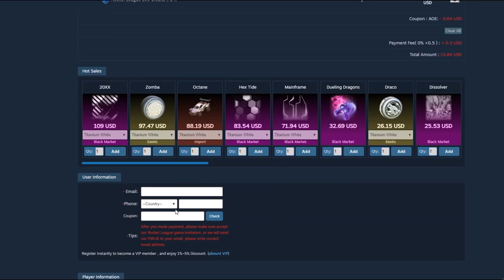BITTE, BITTE SEI GUT! 🙏 | GOTHIC Remake Teaser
Moin liebe Leude! Heute kommt ein besonderes Video: Bombay zockt den Remake seines Alltime-Favorite-RPG: Gothic. Wie viele mitbekommen haben, haben die Arbeiten am Remake zum Erfolgs-RPG von 2001 begonnen. THQ, die sich darantrauen, haben vorab einen playable Teaser auf Steam veröffentlicht. Die Demo soll rund 1-2 Std gehen. Bombay hat sie durchgespielt. Seht im Video, wie es gelaufen ist..